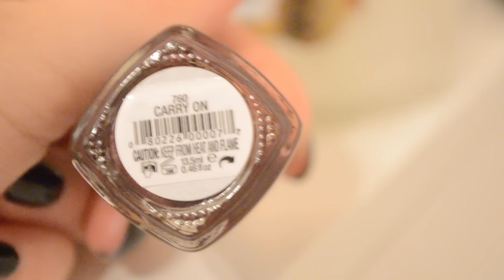BIG BEAUTY HAUL | BeYourself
★ Mon SNAPCHAT (dailyvlogs ; vie perso) : beyourselfytb

▽ MES BONS PLANS FAVS :

★ Economisez jusqu'à 80% de produits de beauté en vous inscrivant c'est gratuit et des milliers de produits que j'adore sont moins chers qu'en magasins !

▽ QUESTIONS FREQUENTES  :
★ Je m'appelle Garance et j'ai 15 ans.
★ Je film avec un appareil photo reflex Nikon D5100 + objectif 18/55 mm
★ Je réalise mes montages vidéos avec iMovie et Final Cut pro sur MacBook Pro ou/et Wondershare sur Windows.
★ Mes miniatures sont faites avec Pickmonkey/Pizap/Ipiccy ,ça dépend.
★ Les musiques que je choisis proviennent de la bibliothèque audio YouTube, iMovie ou Jamendo.
Elles peuvent aussi être des remix ou covers de titres connus.
Les musiques sont très souvent libres de droits d'auteur.

▽ Si tu as lu jusqu'ici met le mot LUMINOSITE? dans ton commentaire!

Pleins de bisous ! x

MERCI POUR LES 14 720 ♥ c'est ouf ! Aux 30 000 si j'y arrive un jour bien-sur haha, je ferais mon room tour !

Garance,
BeYourself ♥